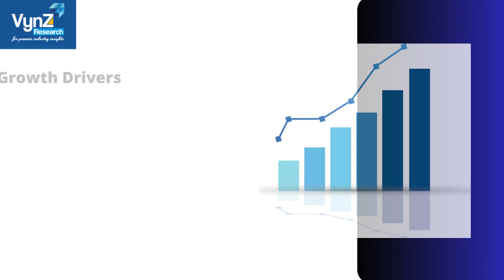Tumor Ablation Market | VynZ Research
The Global Tumor Ablation Market valued at US $1.48 billion in 2023 is expected to grow during the forecasted period of 2025 to 2030. With a prospective CAGR of 12.2%, the market is expected to reach a value of US $4.22 billion by 2030.

About Us

Toll Free:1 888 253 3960